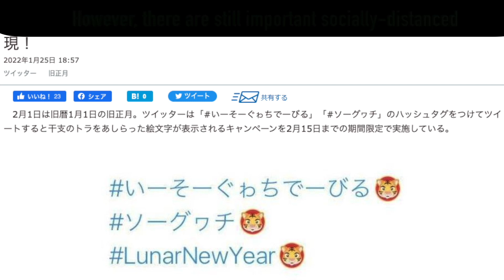Okinawan Lunar New year 2022: Year of the Tiger (Uchinaguchi with English subtitles)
"Do Luchuans / Okinawans celebrate Lunar New Year?" Uchinaguchi (Okinawan) with English subtitles

Rob Kajiwara is an Okinawan activist, writer, and musician based in Okinawa City. He is founder and president of the Peace For Okinawa Coalition, headquartered in Okinawa City with an extension office in Honolulu, Hawaii. Rob's petition to stop the illegal construction of the new military base at Henoko, Okinawa has over 212,000 signatures. Kajiwara has a BA in History from University of Hawaii at Manoa, an MA in History from University of Nebraska at Kearney, and Ph.D. A.B.D. in History from Manchester Metropolitan University.